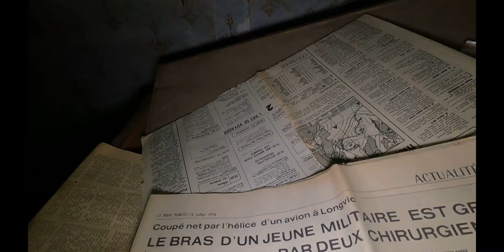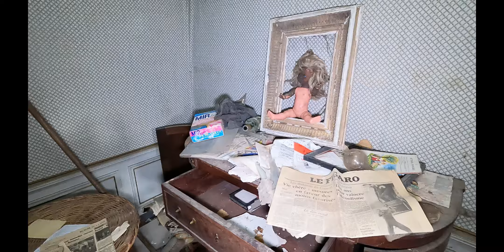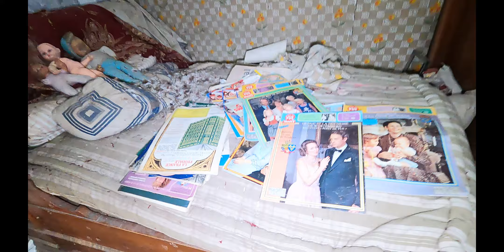QUE ESCONDIA ESTA CASA FRANCESA?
HOY OS MOSTRAMOS UN CASA FRANCESA MUY DETERIORADA INTACTA Y CON SU ENCANTO!